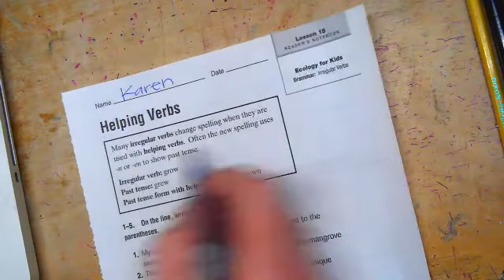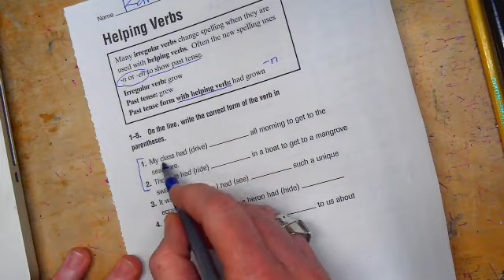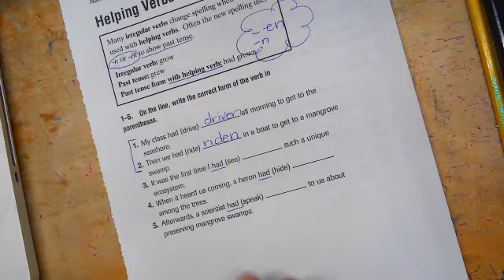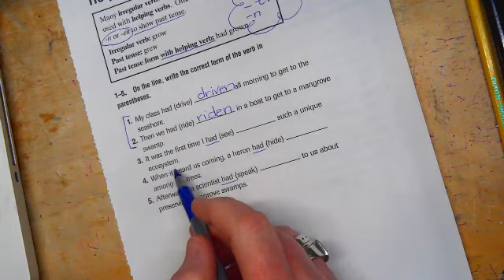Grammar RN page 189 "Ecology for Kids" (I messed up, #2 should be "ridden".) Mistake Monday!